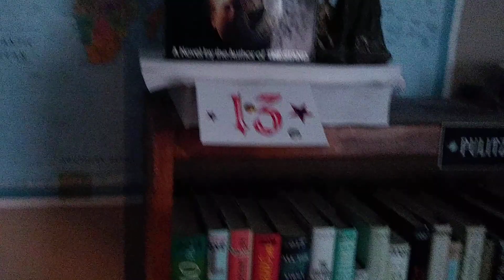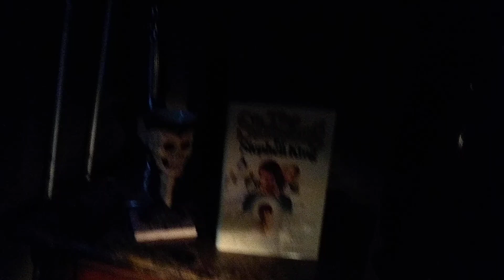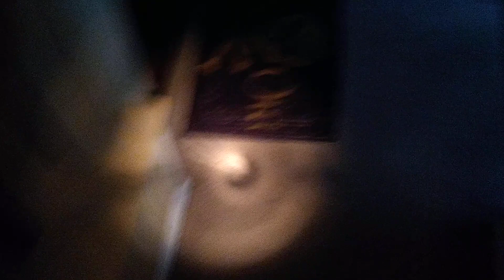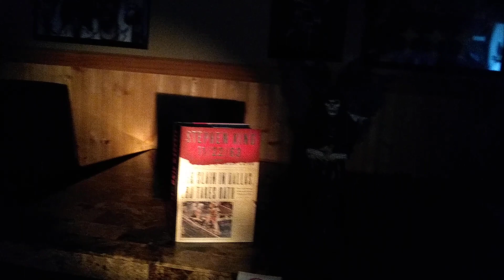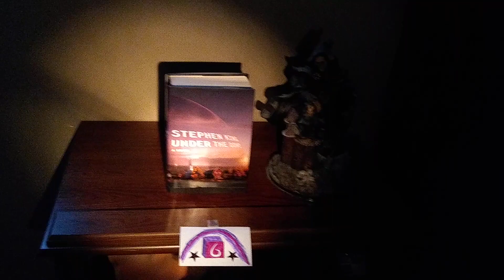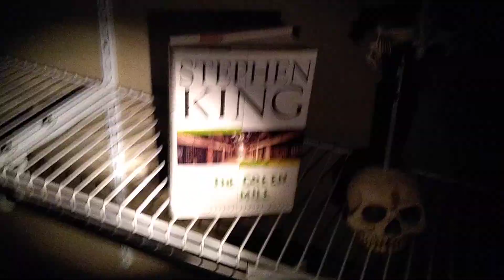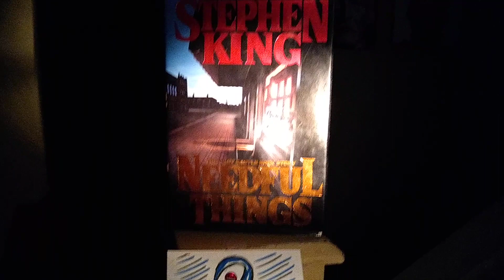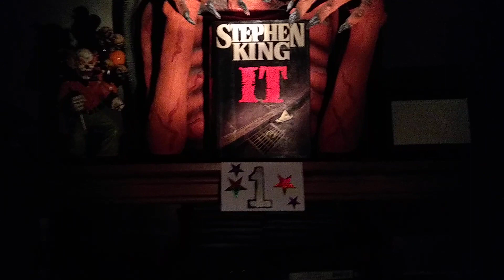TOP 13 STEPHEN KING novels of all time!!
Viktor Wolfe - Stephen King - TOP 13 novels